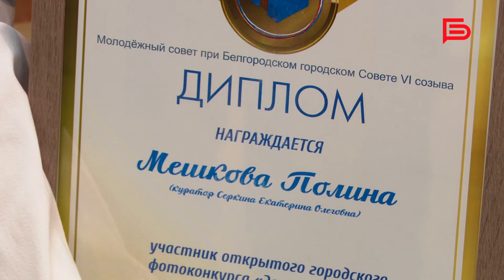Молодёжный Совет при Белгородском Горсовете провёл фотоконкурс «Эстетика зимы»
Молодёжный Совет при Белгородском Горсовете был образован в сентябре 2021 года. Эта структура объединяет активную и креативную молодёжь, ту которая хочет участвовать в общественной жизни и готова брать на себя ответственность, предлагать и решать задачи стоящие перед городским сообществом. Фотоконкурс стал первым опытом взаимодействия Молодёжного Совета с администрацией.